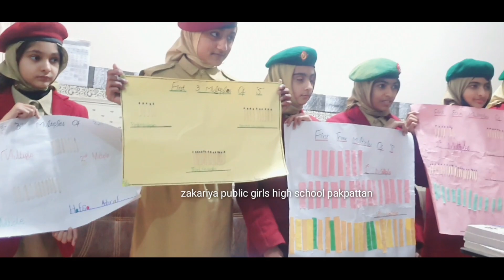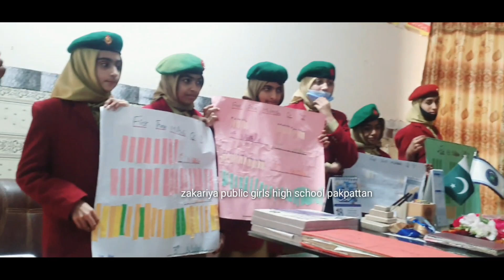Math multipe .. zakariya public boys/girls high school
We committed...
to educating and nurturing all students so they may grow towards responsible global citizenship.
to Excellence In Education
to Lifelong Learning In Caring Environment
# to Preparing Students For Success In A Changing World

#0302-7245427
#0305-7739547